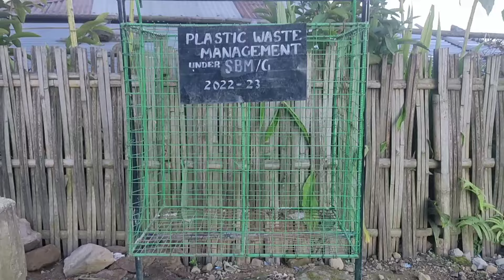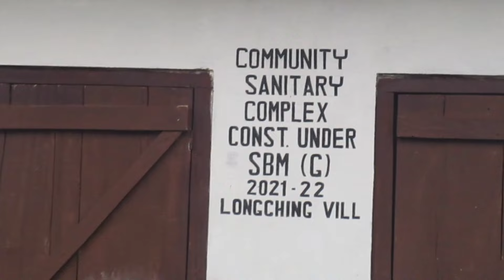A short film on behavioral change SBM(G) ODF sustainability. Longchang village